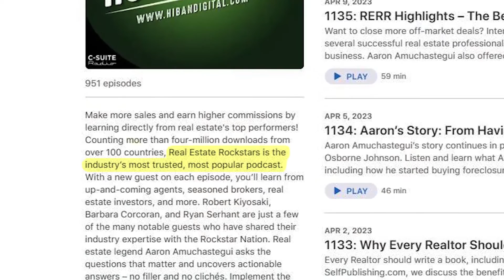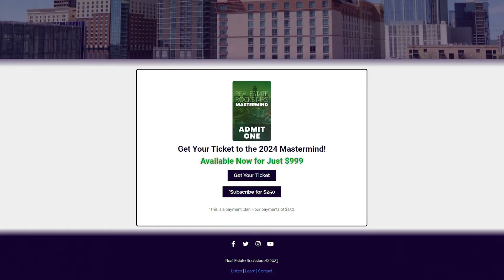1148: From Real Estate Investor to Licensed Agent With Amy Rogers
Ready to get your start in real estate? If so, don't miss today's podcast with Amy Rogers, an agent who started selling homes after investing in them herself. On this episode, Aaron and Amy discuss the transition from buying homes to selling them, offer advice to new agents, and cover strategies for growing market share in a shifting market. Amy also explains why a morning routine should be a part of every real estate agent's day and how to apply what you learn by listening to the show.